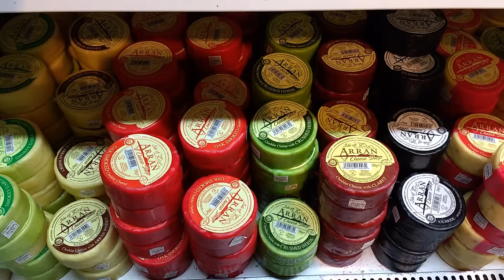Isle of Arran | Scotland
Here are the highlights of our summer trip to Arran + drone. Goat Fell / Machrie Moor / Brodick / King's Cave / Lamlash Bay / Sleeping Warrior / Corrie / Holy Island